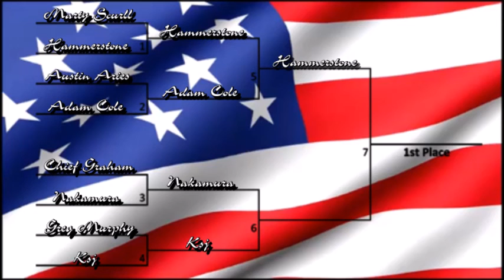US TitleT Hammerstone vs Adam Cole (Match 5)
Who will move on to Road To Riches to fight for the US Title as Hammerstone collides with ADAM COLE BAYBAY!